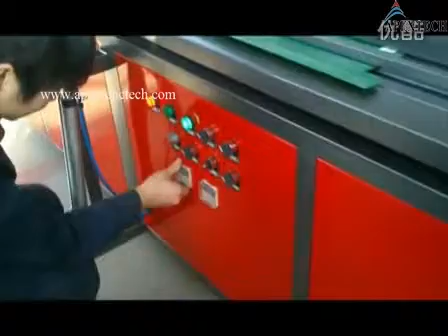APEXTECH Acrylic Bender Video From installation to bending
skype: apex-cnctech